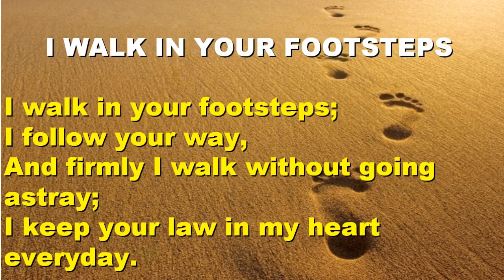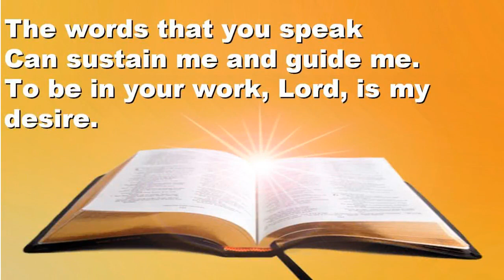CIA - I WALK IN YOUR FOOTSTEPS